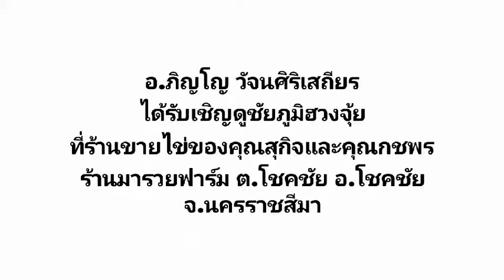ซินแส อ.ภิญโญ 383